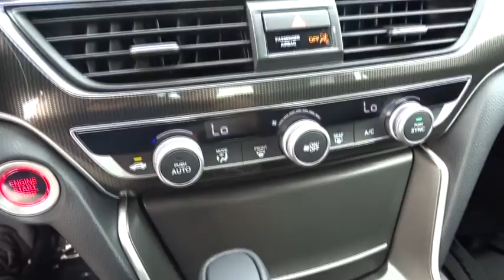2018 Honda Accord Oak Lawn, Orland Park, Chicagoland, Northwest Indiana, Joliet, IL 82176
Champagne Frost Pearl N 2018 Honda Accord available in Oak Lawn, Illinois at Napleton Honda Oak Lawn. Servicing the Orland Park, Chicagoland, Northwest Indiana, Joliet, IL area.

brWe appreciate the opportunity to earn your business and are here to serve your new vehicle needs. Please contact our new car management staff at Russ Ondo - General Sales Manager Johnny Syriani - New Car Manager David Reiser- Director of Business Development.